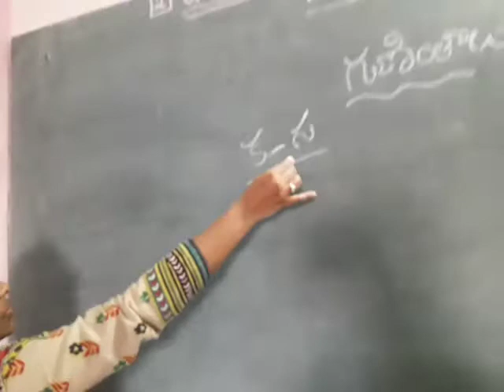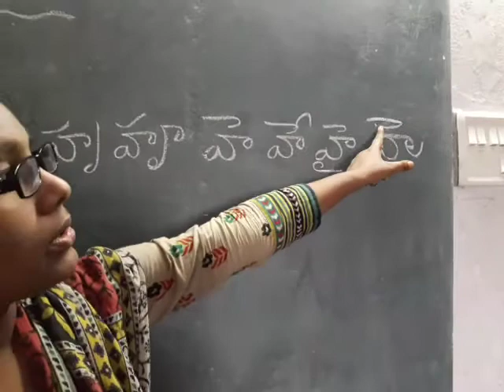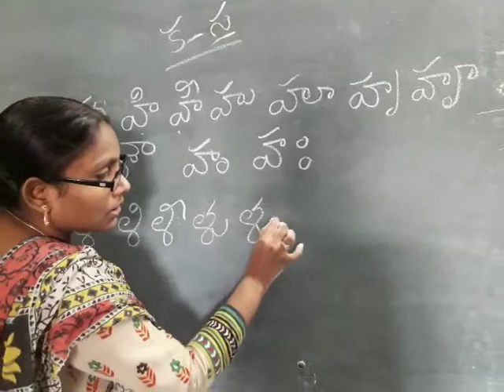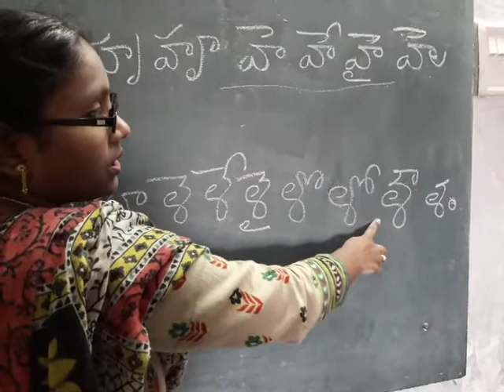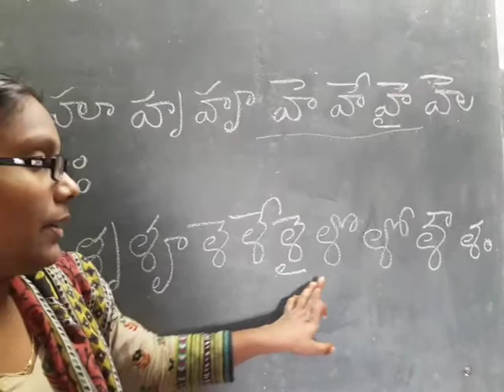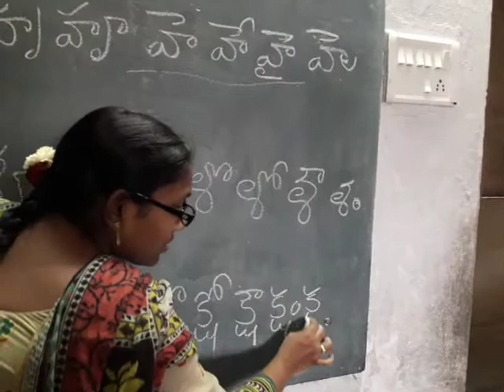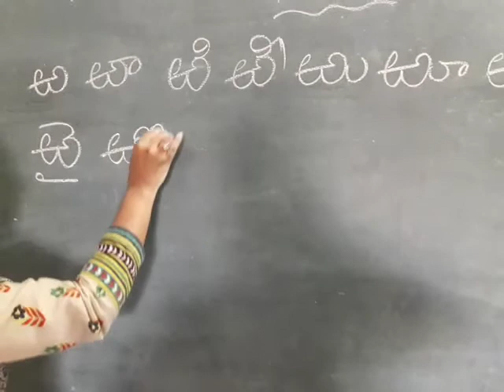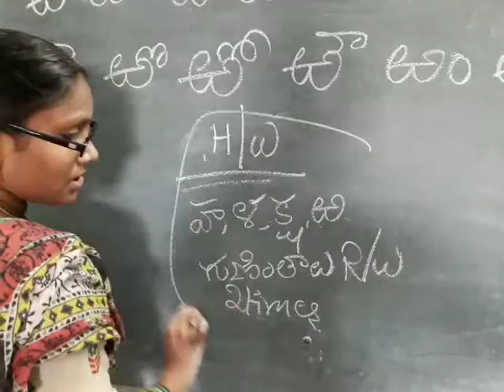I class telugu